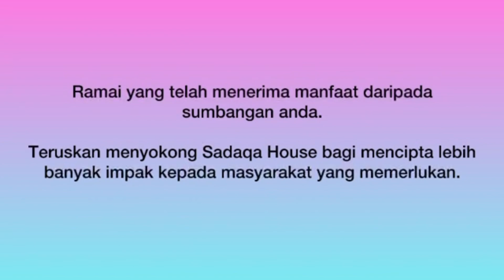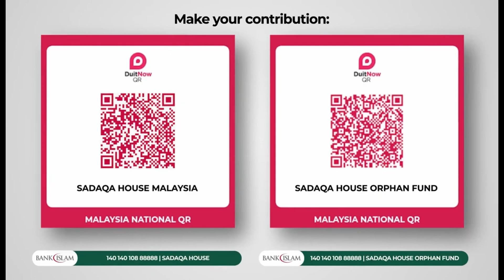Apa itu sedekah?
Hidup ini banyak pilihan.

Di Sadaqa House, anda juga boleh memilih untuk bersedekah ke pelbagai projek.

Pastinya setiap sumbangan anda akan terus sampai kepada penerima.
Sepanjang 5 tahun penubuhan Sadaqa House, sumbangan anda telah membantu dan memperkasa banyak golongan.

- RM10.1 juta telah berjaya disalurkan
- Seramai 16,009 orang telah menerima manfaat
- Seramai 414 anak-anak yatim diperkasa dengan jumlah agihan sebanyak RM504,000.
- Seramai 374 usahawan mikro telah berjaya dibantu melalui inisiatif Pembiayaan Mikro
Terima kasih atas sokongan dan sumbangan anda kepada Sadaqa House dan Dana Anak Yatim Sadaqa House. Besar nilainya kepada para penerima manfaat.

Jom teruskan sokongan anda dengan menderma ke Sadaqa House dan Dana Anak Yatim Sadaqa House. Semoga sumbangan anda dapat dimanfaatkan kepada lebih ramai orang di luar sana.

Sadaqa House
Bank Islam Malaysia Berhad
Atau
Dana Anak Yatim Sadaqa House